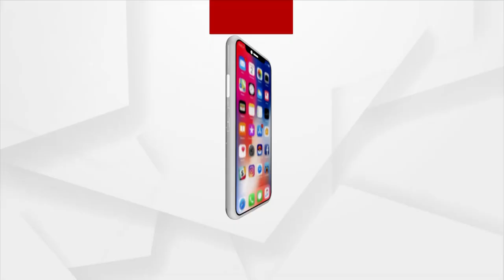କୋଭିଡ ମୁକାବିଲା ପାଇଁ ଚାଲିଛି ପ୍ରସ୍ତୁତ...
ବ୍ରହ୍ମପୁର ସହର ପାଇଁ ବ୍ରହ୍ମପୁର ମହାନଗର ନିଗମ ର ବ୍ଲୁ ପ୍ରିଣ୍ଟ। ଘର କୁ ଘର ବୁଲି କୋଭିଡ ଟେଷ୍ଟ ସହ ଟୀକାକାରଣ,କୋଭିଡ ମୁକାବିଲା ପାଇଁ ଚାଲିଛି ପ୍ରସ୍ତୁତ।ଏ ନେଇ କଣ କହୁଛନ୍ତି ବ୍ରହ୍ମପୁର ମହାନଗର ନିଗମ କର୍ତ୍ତୃପକ୍ଷ...